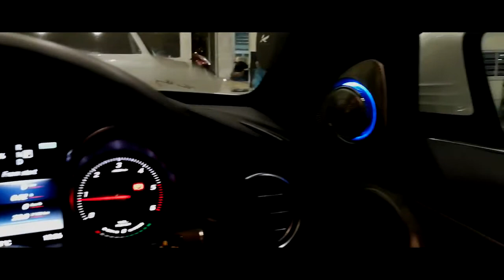Top Palace Product Intro "The Masterpiece OF Sound For Mercedes-Benz"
...Top-Place Prodcut Intro ...
ชุดเครื่องเสียงสำหรับรถเบนซ์ ติดตั้งได้โดยยึดหลัก Plug&Play ไม่ต้องตัดต่อสาย พร้อมด้วย Concept การออกแบบดีไซต์ ที่ออกแบบมาได้สวยงามและลงตัว พร้อมการให้เสียงที่ใส และ ไพเราะ มากกว่าลำโพง Hi-end บางตัวส่ะอีก

สนใจรายละเอียดเพิ่มเติม
หรือ แอดไลน์ mirage.new
..::: Social:::..